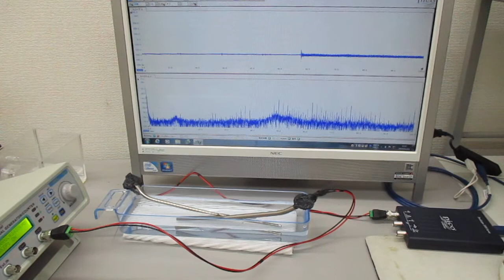超音波伝搬現象の分類に基づいた、超音波のスイープ発振制御実験（超音波システム研究所）